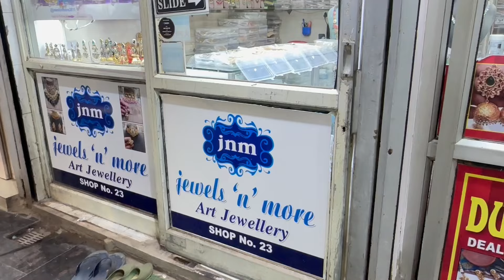Luxurious Exclusive Handmade Silver Replica Jewellery Wholesale Market | Silver Lookalike Earrings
Luxurious Silver Replica Jewellery Wholesale Market Chandni Chowk Delhi | Silver Lookalike Earrings

Details: Jewels n More
Shop No.23, Amar Market, Dariba kalan, Chandni Chowk, Delhi- 110006

For Your Shop Video Shoot

NEW??